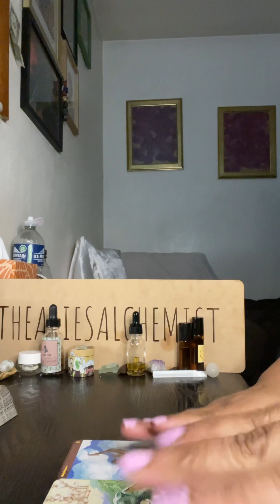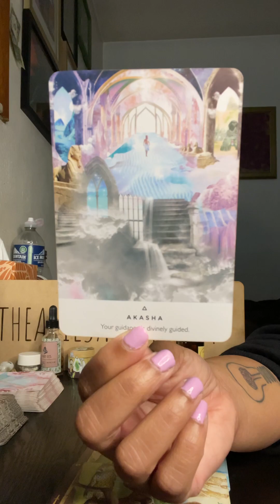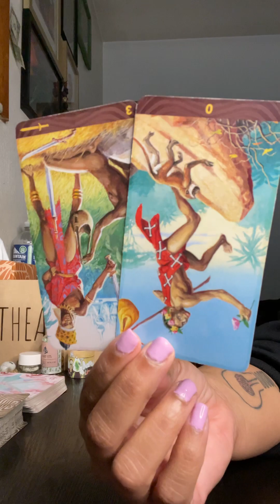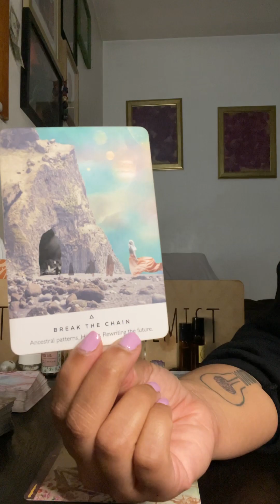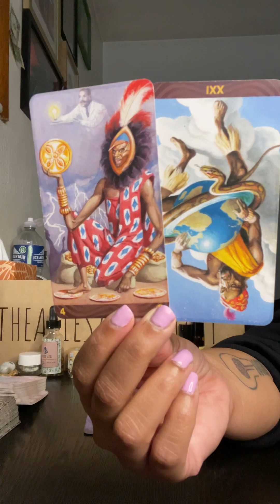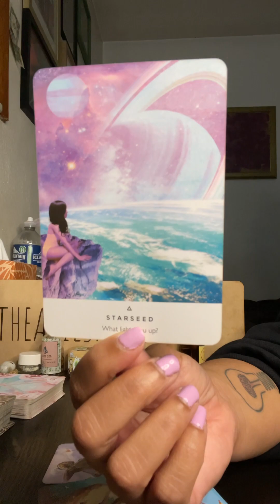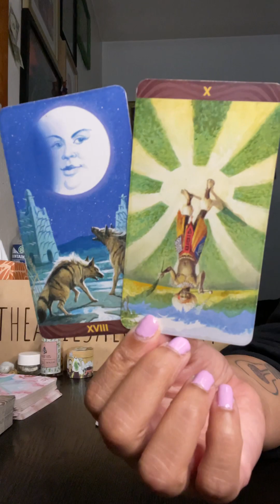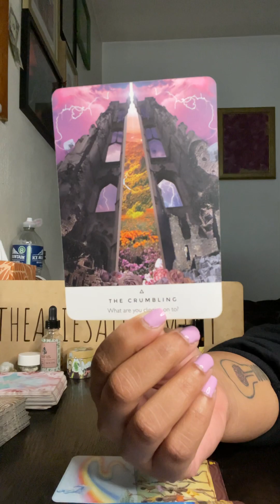Checking in with all signs 🤪🏃🏼‍♀️🤸🏼‍♀️🏃🏼‍♀️